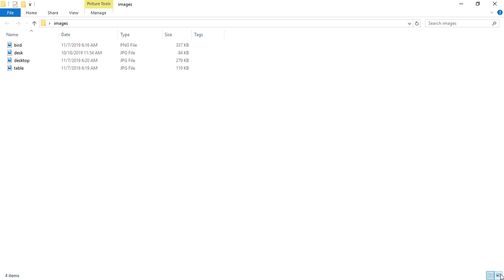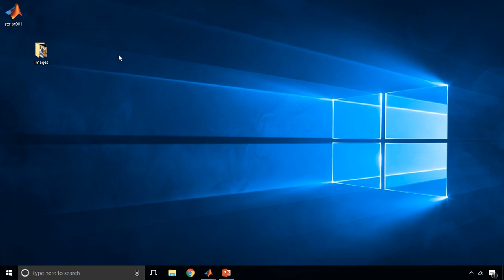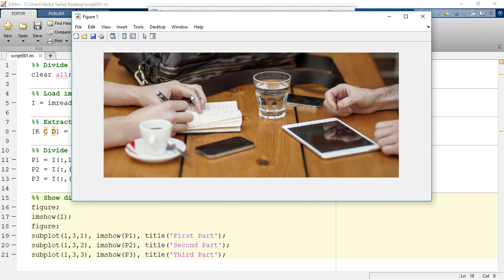MATLAB 05 Divide image into three equal parts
Split an image into 3 parts using Matlab

MATLAB 045 Divide image into three equal parts